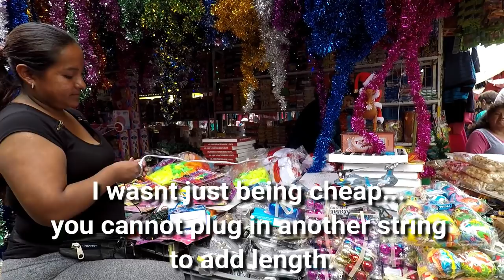Cuenca Ecuador: Feria Libre